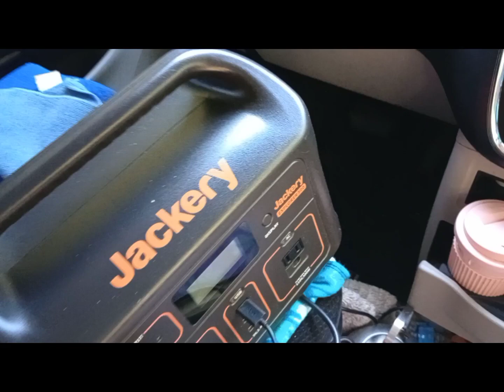my minivan conversion tour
I am a minimalist and only keep eight days worth of clothing 14 days worth of under clothing and a few items for colder weather.
I absolutely love my home and I love the freedom that it gives me. happy trails and God bless!! I did borrow ideas from minivan Lee love her, and L.A.V.A Lindys adventures love her as well.